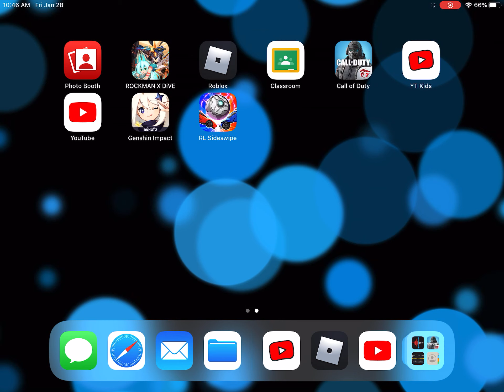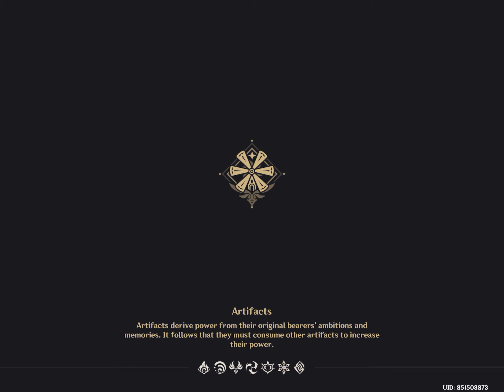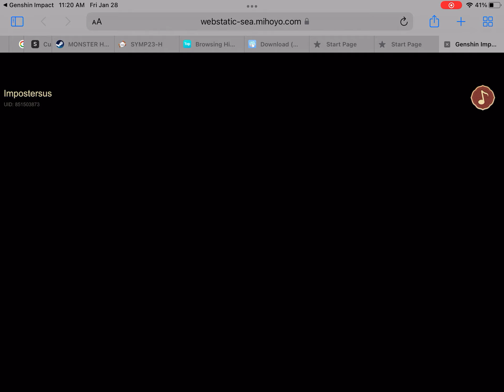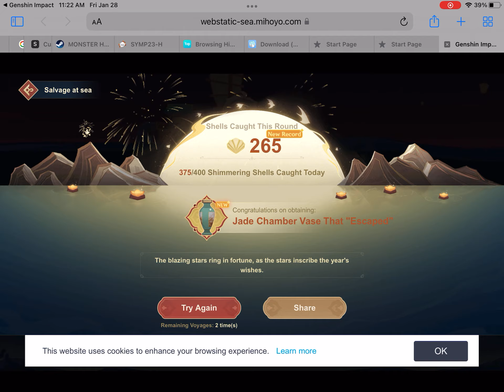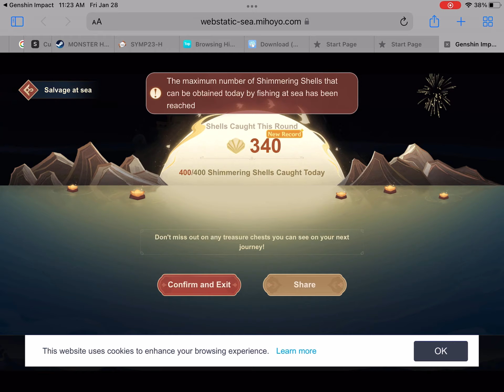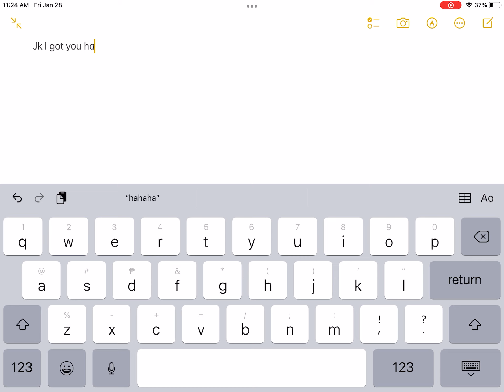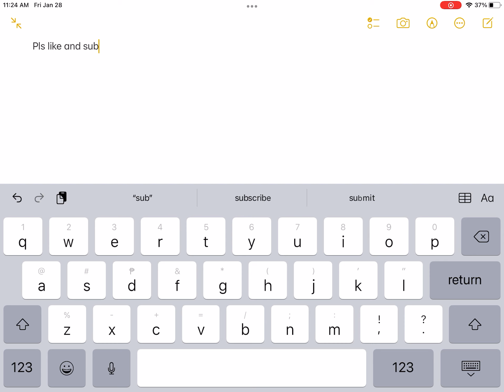￼ fortnite lmao this boss is hard Literally hard￼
I couldn’t beat the boss :(